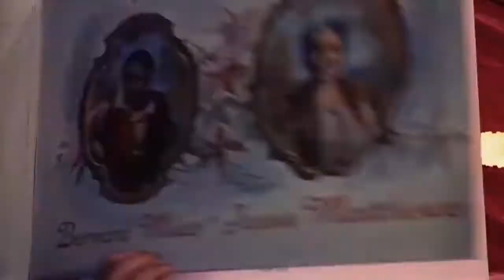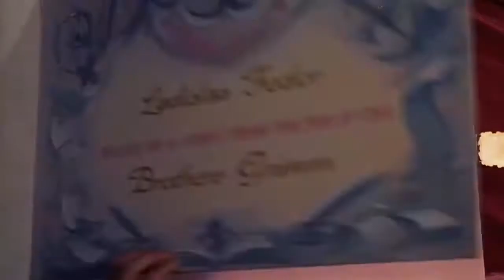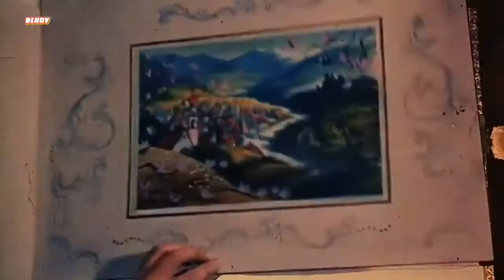O PEQUENO POLEGAR - 1958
Filmes Dublado

O PEQUENO POLEGAR - Tom Thumb
Sinopse:
Uma comédia musical adaptada do clássico conto dos irmãos Grimm, onde um certo dia um lenhados poupa uma árvore especial e a Rainha da Floresta, em sinal de agradecimento concede-lhe uma preciosa dádiva: um filho, uma vez que o casal de lenhadores há muito ansiavam ter mas sem resultados. Esse filho, porém, era tão pequenino tão pequenino que tinha o tamanho de um polegar! O protagonista (Russ Tamlyn, um bailarino que já havia atuado em 'Sete Noivas Para Sete Irmãos' com 24 anos interpreta uma criança.O Pequeno Polegar, é uma raridade inédita, é imprescindível à história do cinema e para os fãs do gênero.